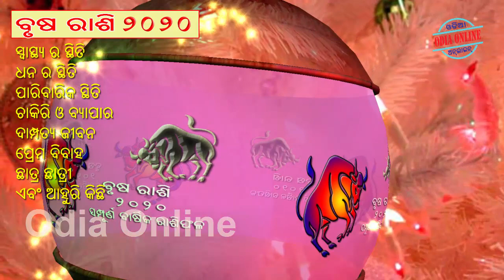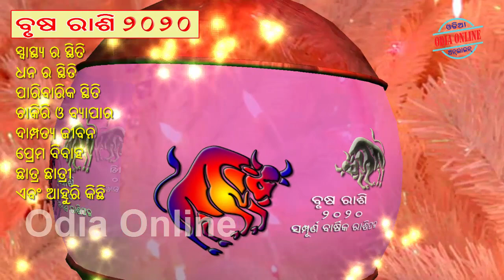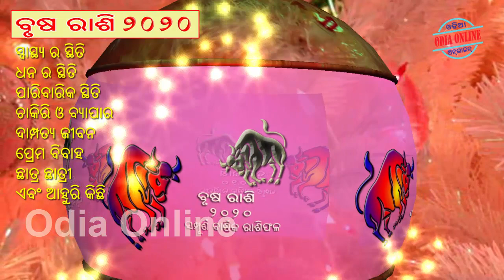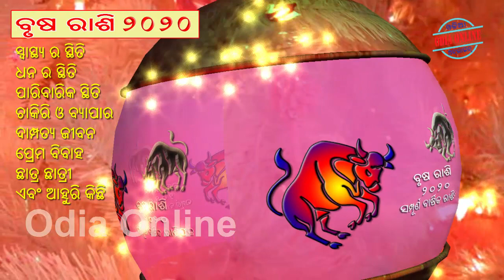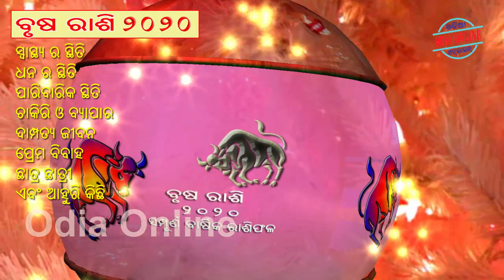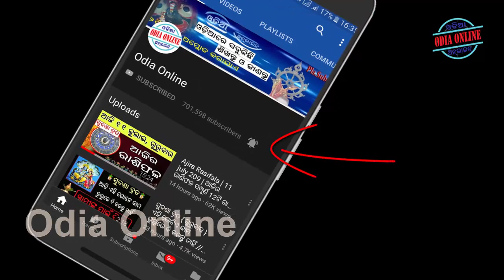ବୃଷ ରାଶି ୨୦୨୦ ମହା ଭବିଷ୍ୟ ବାଣୀ ୬ ଟି ବଡ ଘଟଣା // brusha rashi 2020 rashifala odia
Ajira bisayati rahichi ki asanta nua barsha re brusha rashi byakti nka pain dina gudika kipari rahibara achi graha mananka gochara emanankara jibanare kana sabu bada prabhaba pakaiba